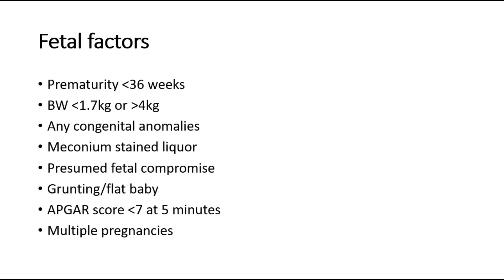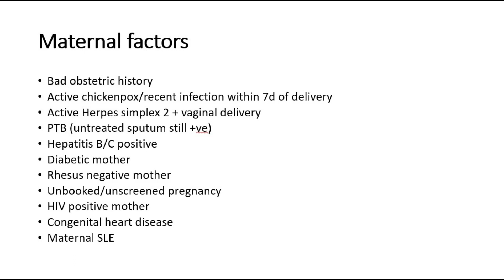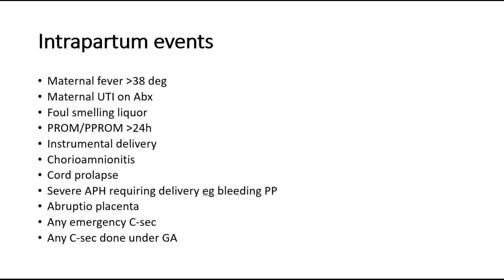Indications of referral to paediatrics medical officer (for O&G team)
In obstetrics delivery, we usually need to ask for paediatrics team to standby when baby is born. Some cases can be seen by Paeds house officers, whereas some special cases require medical officers to be on standby. In thi video, I will explain the indications of referral to medical officers in the Paediatrics team.